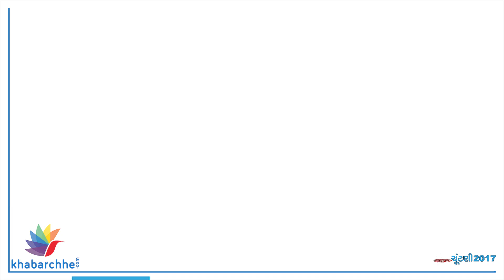PM Modi stands in queue to cast his vote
ગુજરાત વિધાન સભાની ચૂંટણીનું અત્યાર સુધી 45 ટકા જેટલું મતદાન પૂર્ણ થઈ ગયું છે. ત્યારે વડાપ્રધાન નરેન્દ્ર મોદી પણ અમદાવાદના રાણીપ મતદાન મથકે પહોંચી મતદાન કર્યું. વડાપ્રધાન નરેન્દ્રમોદીને નિહાળવા મોટી માત્રામાં લોકો તેમજ તેમના સમર્થકો ઉમટી પડ્યા હતા. લાંબી કતારમાં ઉભા રહી એક કોમનમેનની માફક તેમણે મતદાન કર્યુ.